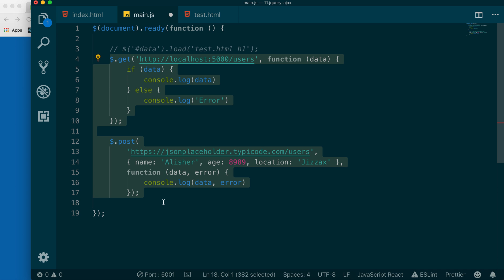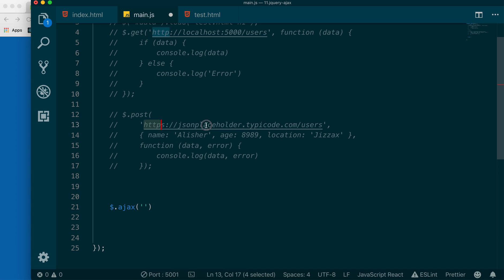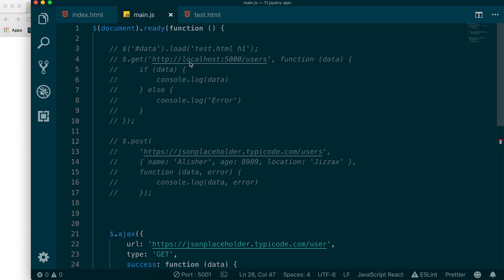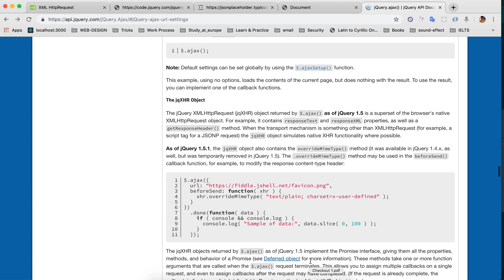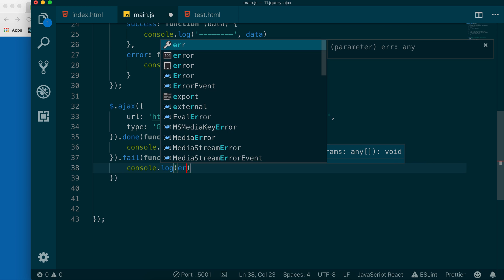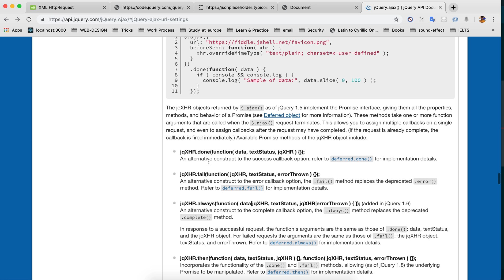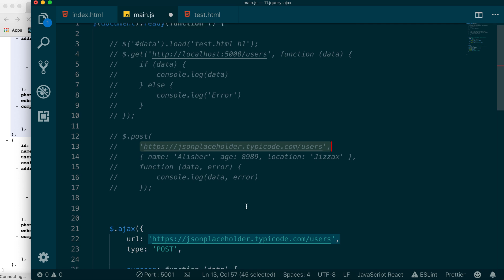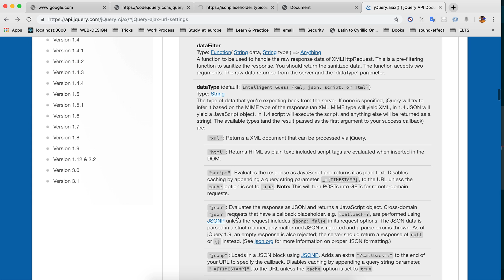#24 - jquery AJAX - davomi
jQuery AJAX boshqa metodlariga to'xtalib o'tamiz.